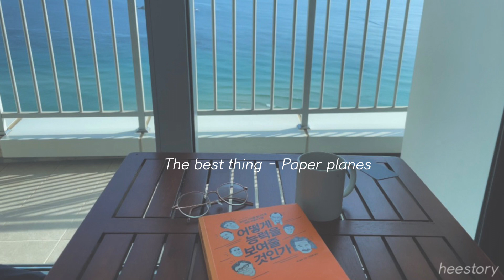PLAYLISTㅣ아침에 커피 한 잔 하면서 들으면 좋을 잔잔한 노래 플레이리스트